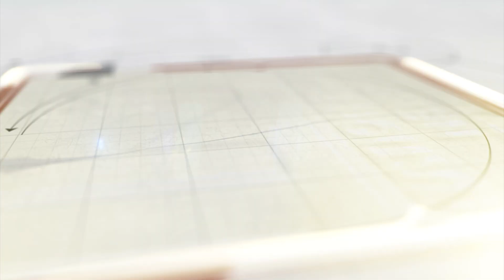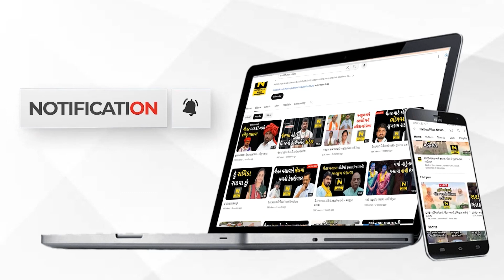જેનીબેન ઠુંમરે ભર્યું ઉમેદવારી ફોર્મ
અમરેલી લોકસભા બેઠકના કોગ્રેસના ઉમેદવાર જેનીબેન ઠુંમરે ઉમેદવારી ફોર્મ ભર્યુ હતું.